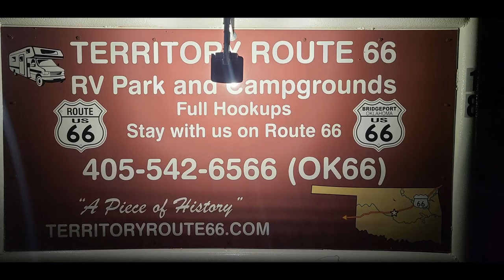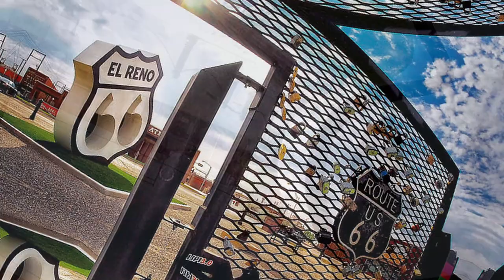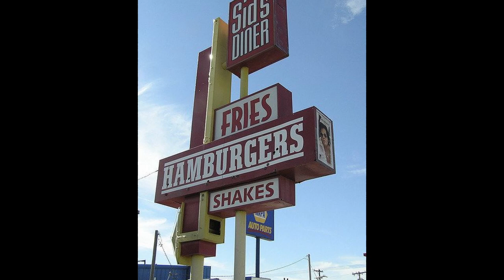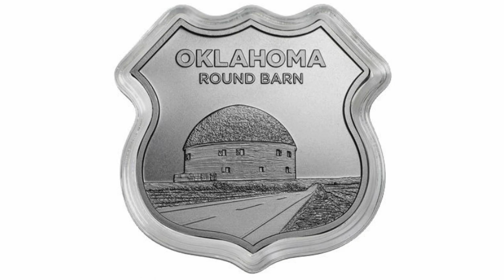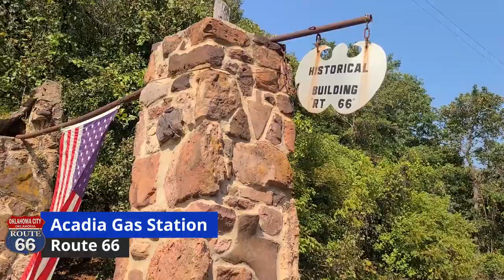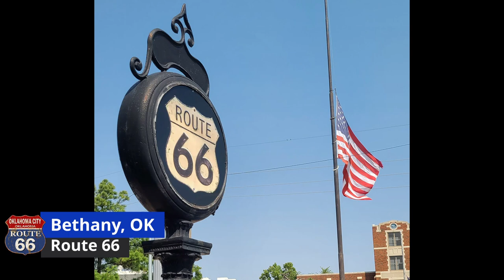Route 66 Must Sees in the Oklahoma City Area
Here are the Route 66 Must Sees in the Oklahoma City Area.
Route 66 is the United State's historic highway that was established in 1926, It is over 2,400 miles, and it goes from Chicago, Illinois to Santa Monica, California.  Route 66 was the first National Highway and was a major thru-way to the west. Route 66 has been on our bucket list for years and now we get the chance to travel the Mother Road. We are starting in Oklahoma City and seeing how far we go on Route 66.

📷 GoPro Hero 9

Checkout RV America's latest T-Shirts, Hoodies and so much more!